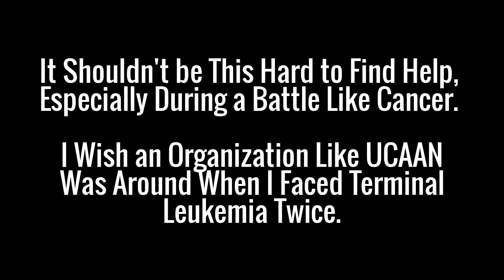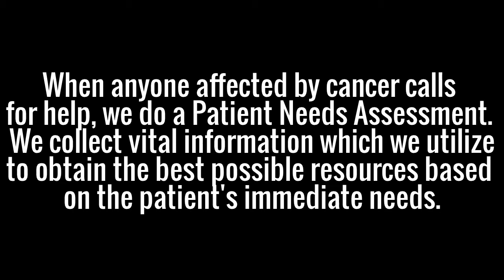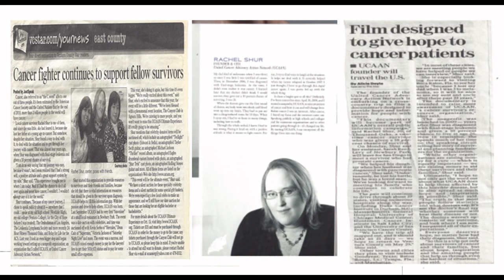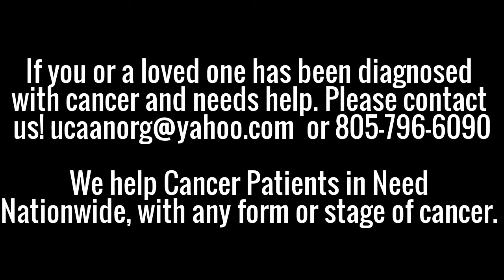UCAAN Helps Cancer Patients in Need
UCAAN, a 501c3 Organization that I started after my 2 1/2 year battle with terminal leukemia. Focuses on "Finding Solutions 4 Cancer Patients, Survivors & Warriors in Need"